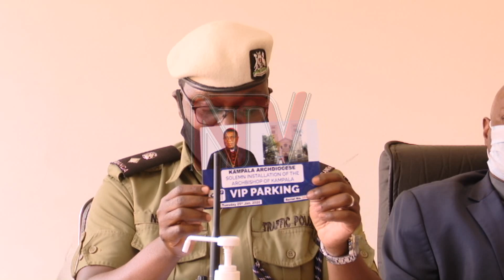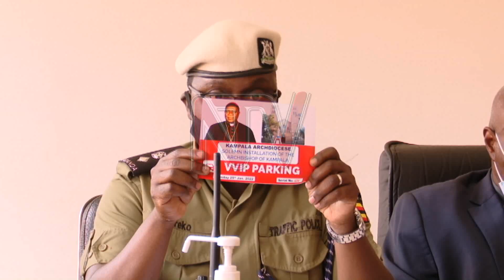Okutuuza Ssaabasumba Ssemogerere ku lutikko e Lubaga enteekateeka ziwedde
Enteekateeka  z'okutuuza Rev .Paul Ssemogerere ku bwa Ssaabasumba  bw'essaza ekkulu erya Kampala ziwedde .Okusinziira ku bakulu ku Ekeleziya Lutikko e Lubaga , omukolo guno gusuubirwa okwetabwako abantu 1000.

Yo poliisi etegeezezza nga enguudo eziriraanye Klezia y’e Lubaga bwezigenda okuggalwa eri abagoba b’ebidduuka okugyako abo bokka abayitiddwa ku mukolo gunno.